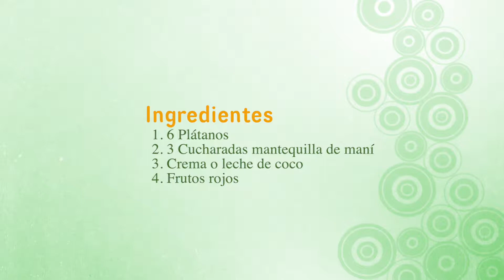Isabel Arias Beltrán - Receta Postre Saludable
Video preparado para participar en concurso del Colegio Nuestra Señora del Pilar en Macul, Santiago.